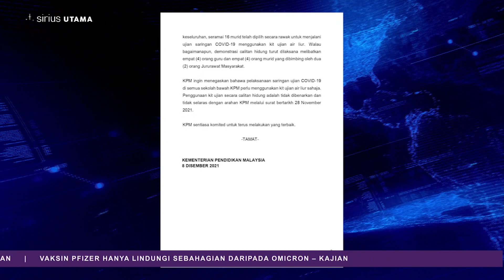SEKOLAH GUNA KIT AIR LIUR SAHAJA | 8 DISEMBER 2021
Ujian di semua sekolah Kementerian Pelajaran Malaysia hanya perlu guna air liur.